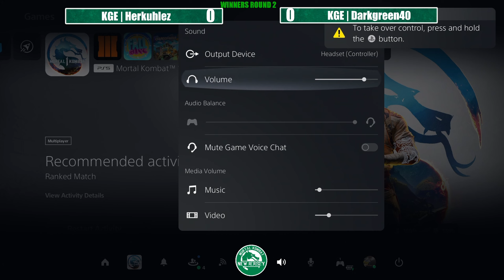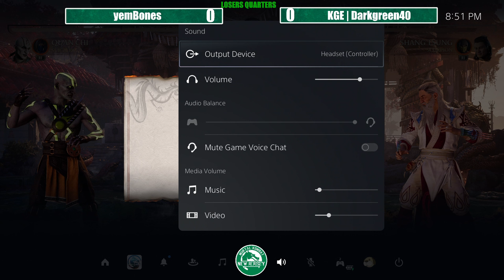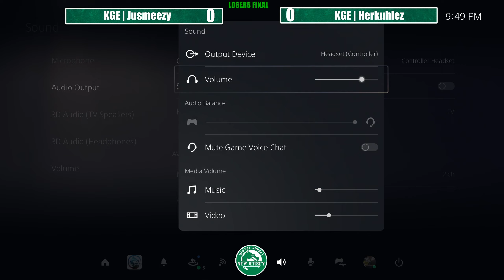MKNJ WEEKLY #23 (ft. Herkuhlez, Yemb0nes, Jusmeezy, and more!)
Mortal Kombat New Jersey Weekly #23
Timestamps for matches below!
1:00 OuttapocketD (Johnny Cage) vs KGE | Darkgreen40 (Shang Tsung)
12:50 KGE | Herkuhlez (Kenshi) vs KGE | Darkgreen40 (Shang Tsung)
25:00 KGE | Jusmeezy (Sub-Zero) vs KGE | MisT (Lechelander)
36:00 Yemb0nes (Various) vs Darkgreen40 (Shang Tsung)
49:35 OuttapocketD (Kung Lao) vs KGE | Jusmeezy (Sub-Zero)
59:50 KGE | Darkgreen40 (Shang Tsung) vs KGE | Jusmeezy (Sub-Zero)
1:14:00 WINNERS FINAL
1:33:50 LOSERS FINAL
1:47:50 GRAND FINALS